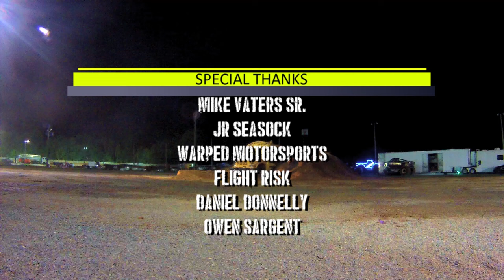2023 : Monster Truck Invasion : SHOW 2